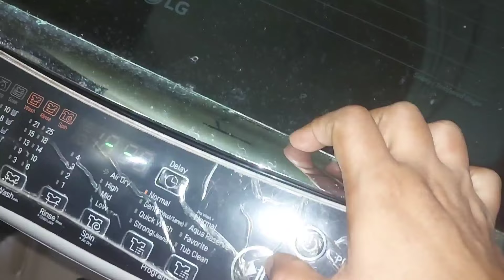തുണി അലക്കുകല്ലിൽ അലക്കുന്ന പോലെ വാഷിംഗ്‌ മെഷീനിലും അലക്കാൻ ഈ സാധനം ചേർക്കു | kitchen tips